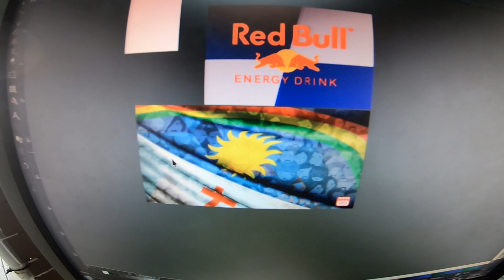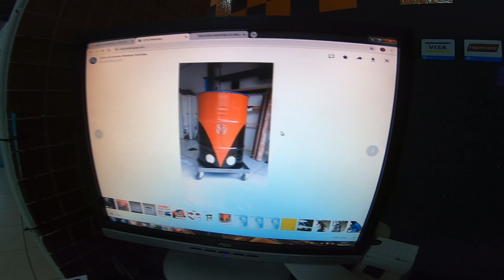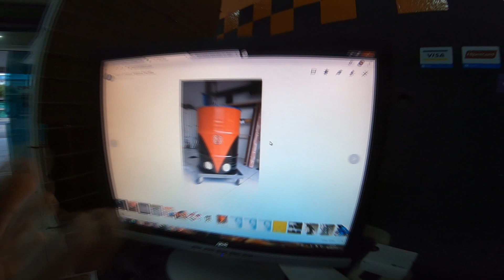ENVELOPEI ESSE PARA-LAMA EM DUAS PARTES DESSE JEITO É MAS FÁCIL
PARALAMA DE BROS
PARALAMA DE BROS ENVELOPADO
BROS 2019
BROS 2018
NOVA BROS
ENVELOPAMENTO AUTOMOTIVO